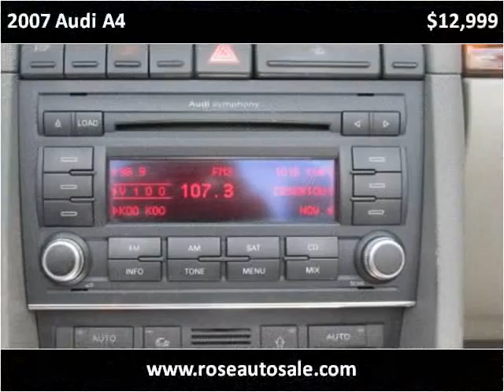2007 Audi A4 Used Cars San Diego CA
This 2007 Audi A4 is available from Rose Auto Sales.